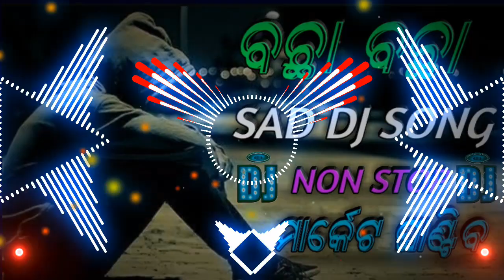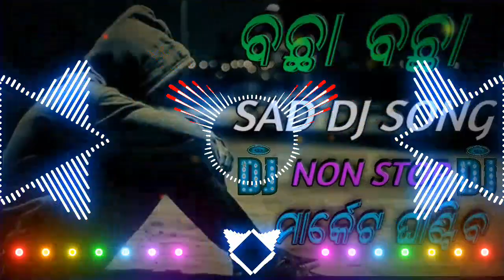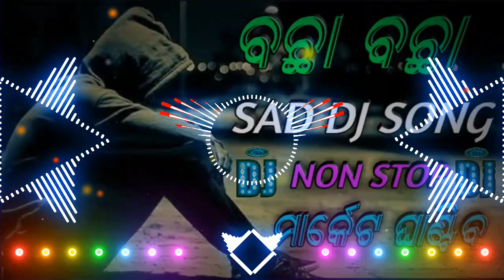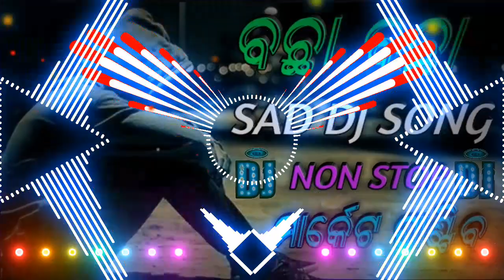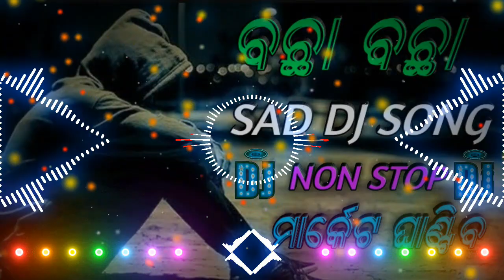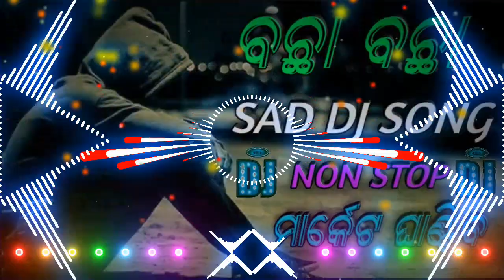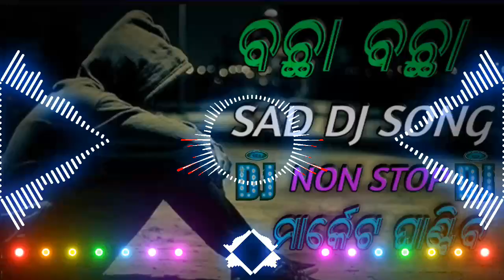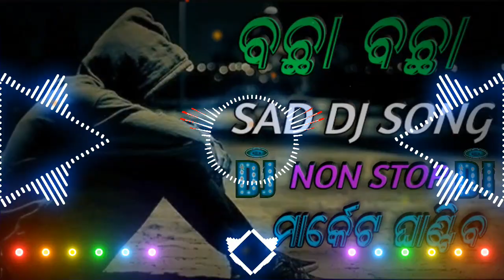NEW ODIA SAD DJ SONG NON STOP (VIBRATE MIX) DJ RINKU x SILENT RINKU REMIX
NOTE- ଏହି ଗୀତଟି ଏକ ORIGINAL CONTENT ନୁହେଁ, କେବଳ ଆପଣଙ୍କ ENTERTAINMENT ପାଇଁ UPLOD କରାଯାଇଛି||ଯଦି ଆପଣ ଏହି ଗୀତର REAL OWNAR ଅଥବା ଆପଣଙ୍କୁ କିଛି ଅସୁବିଧା ସମ୍ମୁଖୀନ ହଉଚି ତାହେଲେ ଆପଣ ଏହି NUMBER-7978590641 ଯୋଗାଯୋଗ କରନ୍ତୁ କିମ୍ୱା MESSAGE ନହଲେ COMENT କରନ୍ତୁ /ଆମେ ଆପଣଙ୍କ VIDEO-24 HOUR ଭିତରେ DELET କରିଦେବୁ ଦୟାକରି COPY RIGHT STRIKE କରନ୍ତୁ ନାହିଁ.

      🙏PLEASE NO COPY RIGHT STRIKE🙏